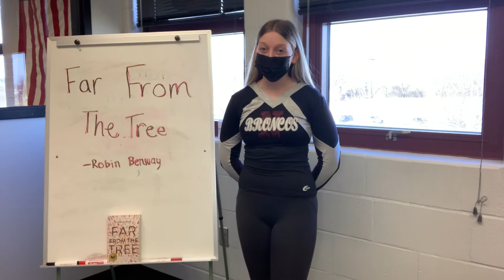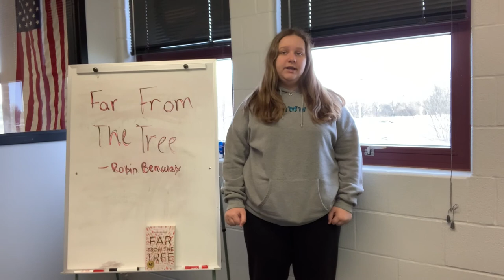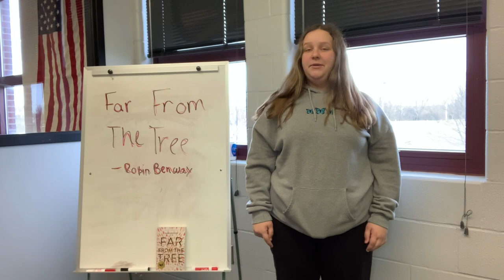Far From the Tree Robin Benway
Student group project book talk over Robin Benway's Far From The Tree